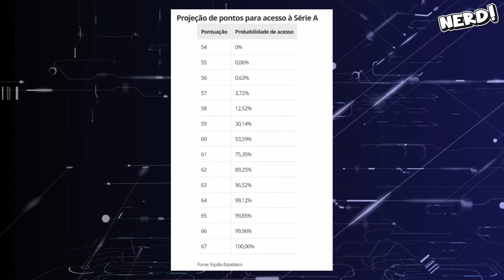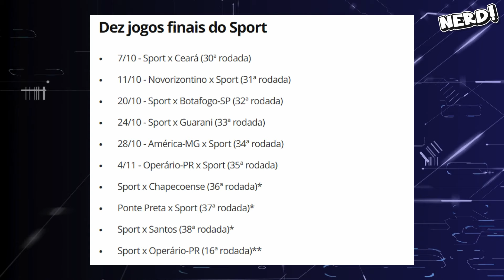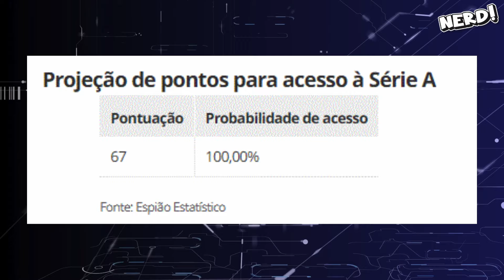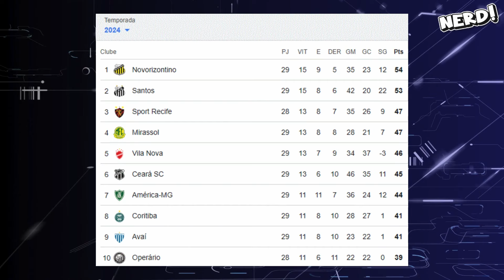FALTAM 10 JOGOS, 6 JOGOS EM CASA | O ACESSO É REALIDADE